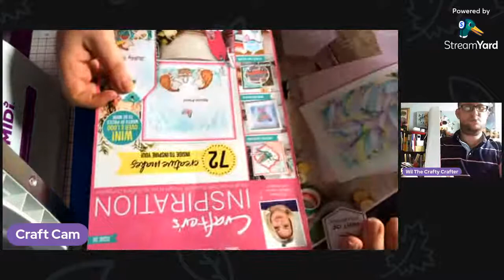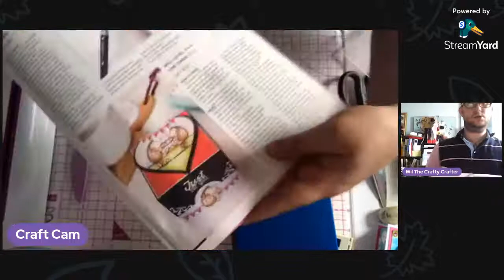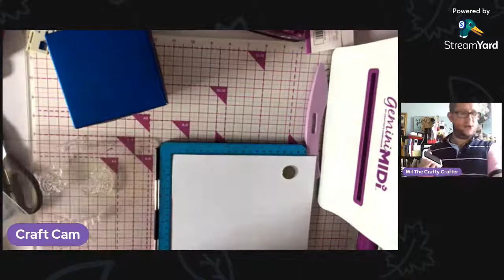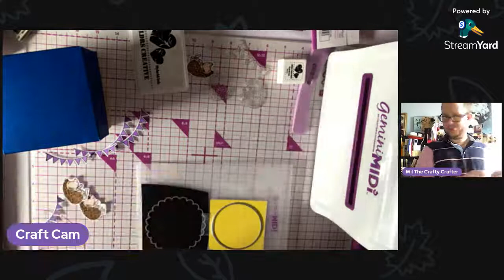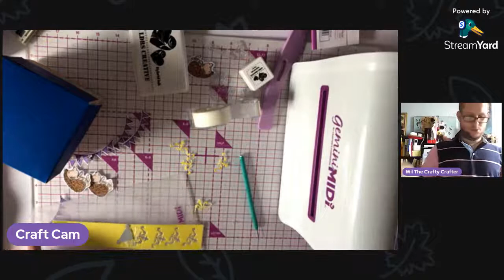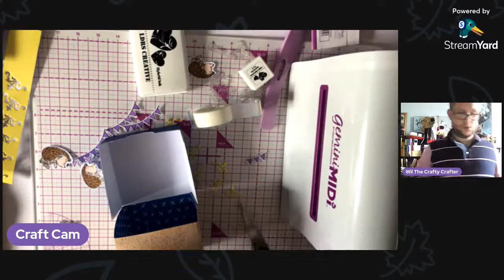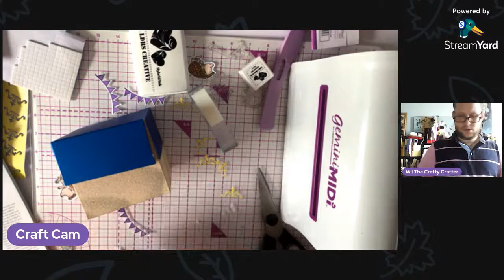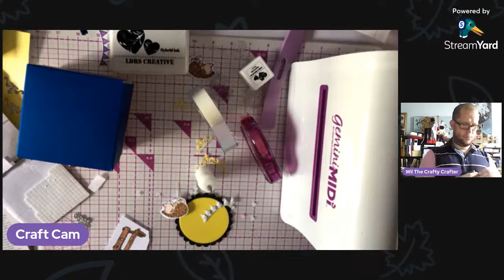Day 107 Crafters Inspiration Issue 30, Let’s Play, and Scoreboard Box Making Tutorial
Crafters Inspiration Issue 30
Papers of your choice
Die Cut Machine
Dies and Stamps
Sentiments Stamps
Sparkle Gems
Glitter
Inks in assorted colours
Scissors
Paper Trimmer
Glue
Double Sided Tape
Score Board and Bone Folder